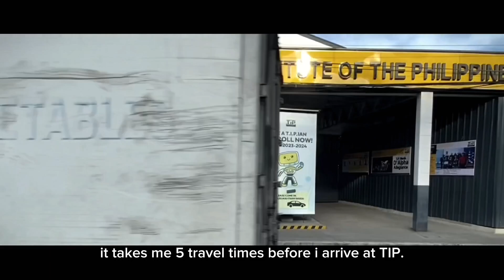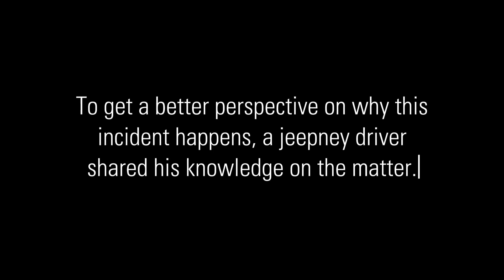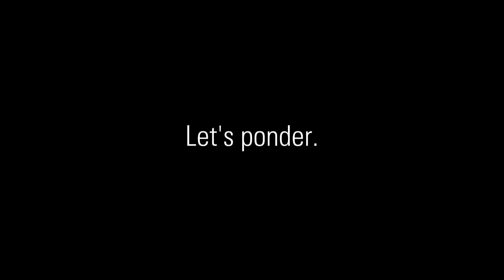“TRAFFIC” A Mini Documentary Film about Transportation Issues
GROUP 1
Leader: Dela Cruz, John Rey
Editor: Tandog, Christine Joy
Members:
Juan, Miel Rolance
Perez, Olandrey Tyke
Raagas, Aliyah Mae
Tactaquin, J-denn
Tejero, Kristine Pear